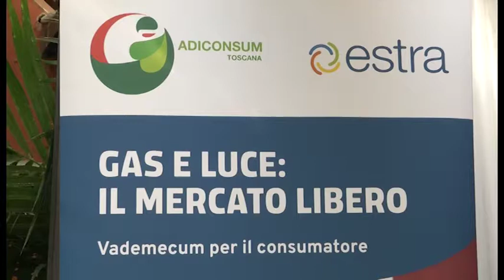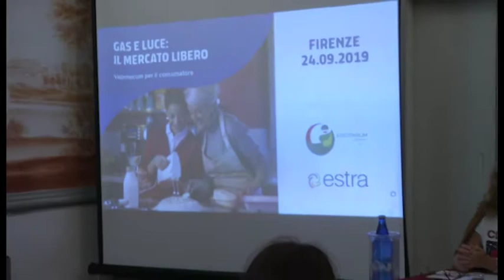Estra e Adiconsum insieme per informare: vademecum per orientarsi nel mercato dell'energia